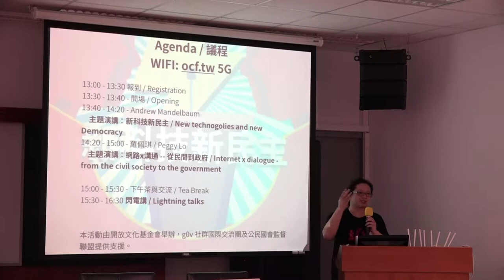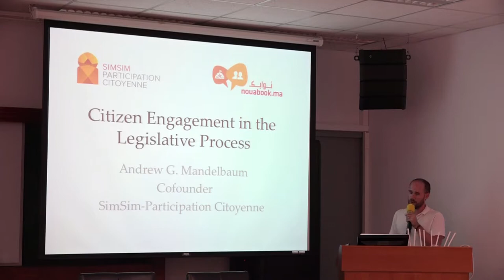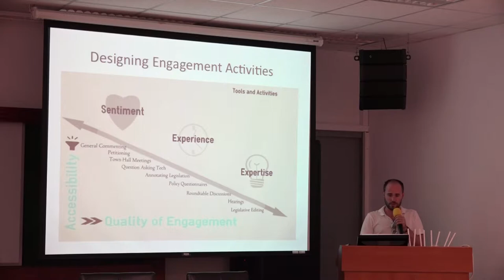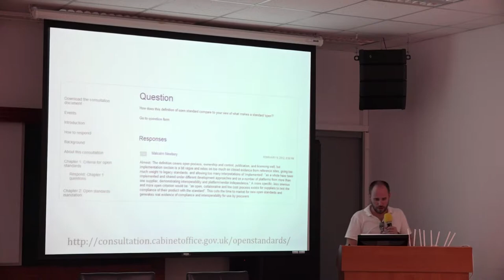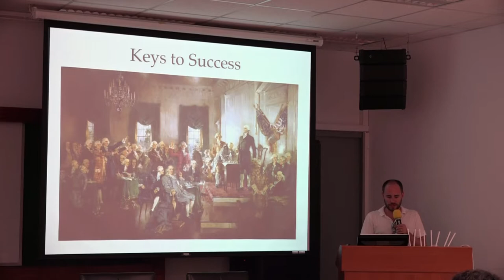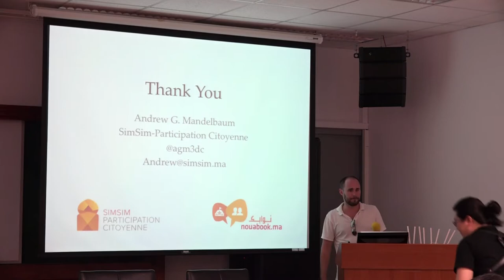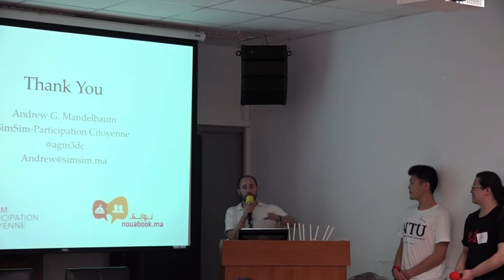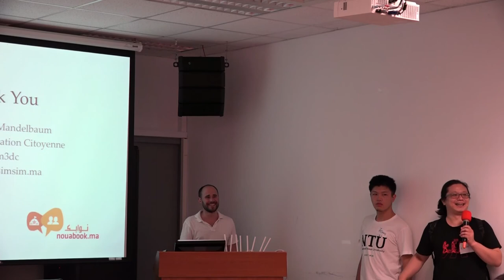[新民主新科技] Andrew Mandelbaum: Citizen Engagement in the Legislative Process